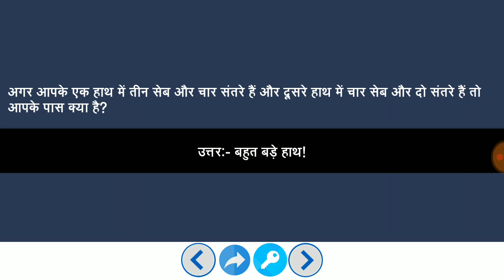मजेदार पहेलियाँ हिंदी में | Paheliyan in Hindi | Study Rojgar